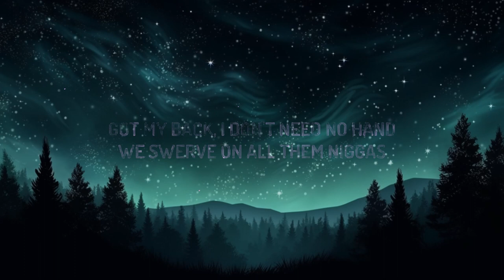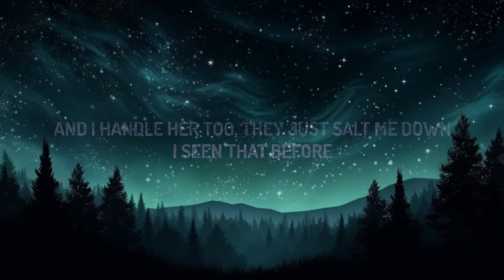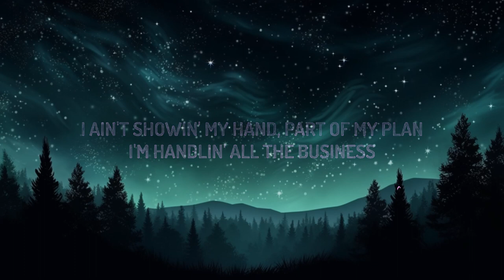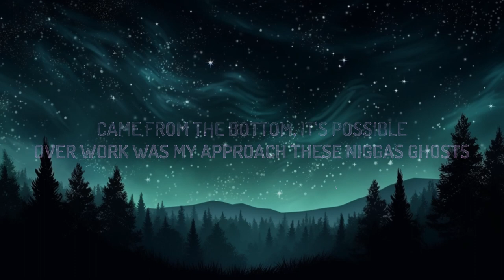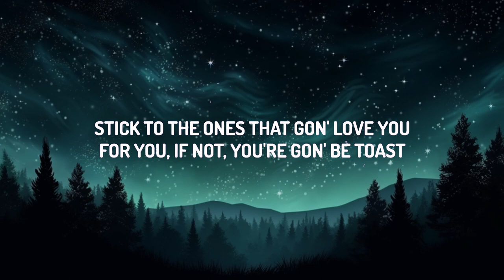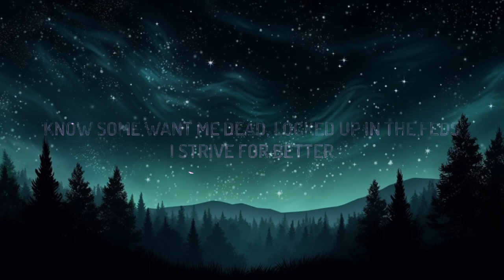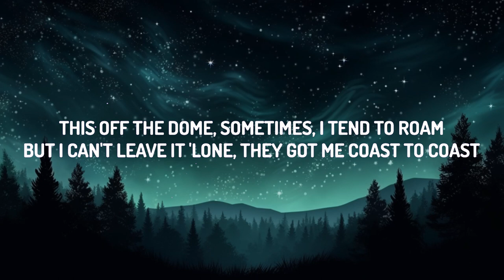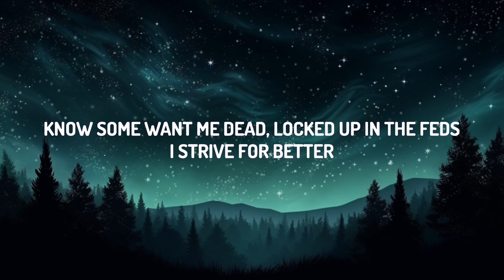Lil Tjay - Project Walls (Lyrics) feat. NBA YoungBoy | 1 Hour Version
Lil Tjay - Project Walls ft. NBA YoungBoy

(Lyrics):
[Intro]
Makin' me go crazy now, oh, I know
Yeah, I want it, I-I-I-I, I wanna know

Roaches, project walls, dead broke, I seen all
Tryna change my life, damn near tried it all
Know some want me dead, locked up in the feds
I strive for better

'Member when I was broke
Runnin' 'round hungry, no coat
Probably fried or put up on the dope
Never had money, so I got the bag and went dummy
Had shit to cop up with my notes, freestylin' quotes
Came from the bottom, it's possible, over work was my approach
These niggas ghosts
Stick to the ones that gon' yêu you for you, if not, you're gon' be toast
Niggas be jokes, gotta stay woke
They want my spot, that's why I do the most
This off the dome, sometimes, I tend to roam
But I can't leave it 'lone, they got me coast to coast
Still check in a lot to make sure mama proud
Clearin' two hundred fifty, Rolling Loud
Been sellin' out bigger shows, bigger crowds
Still, I don't know how
My friends tell me they miss me, "Tjay, can you drown?
Please don't play around
Focus on your sound, put on for the towns"
Tryna mix pieces I can't pronounce
Pockets clutchin' up, man, I can't frown
Thankin', "Lord, why You do it for me?
Know it's many who see, now let's never go down

Those just federal walls, I seen that before ('Fore)
I'm so gone, oh God, I don't cry no more (More, oh)
Fake shit tear me down, all way to my core (My core)
Play for the second time 'round, no, I don't need that whore
Tell 'em to try it again, them niggas, they thought I was finished, yeah
Pullin' right up in a Benz, I gotta make sure that they hear me, yeah (Ooh)
Tell 'em, "I don't need no friends," I'm runnin' up all the millions
Got my back, I don't need no hand, we swerve on all them niggas
Have 'em spray the fan in front of my fam', I'll have 'em up all the switches
I ain't showin' my hand, part of my plan, I'm handlin' all the business
And I handle her too, they just salt me down, I seen that before
I heard gun shots 'round, I'm not worried no more

Know some want me dead